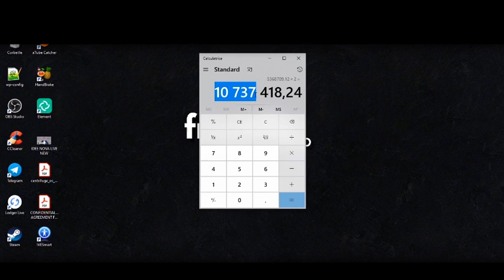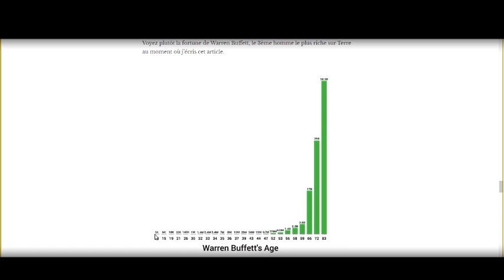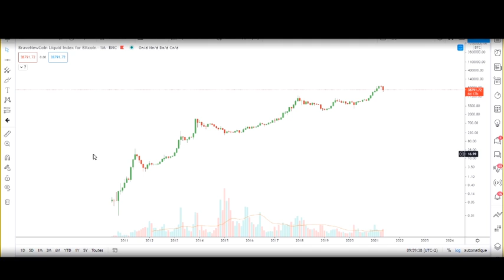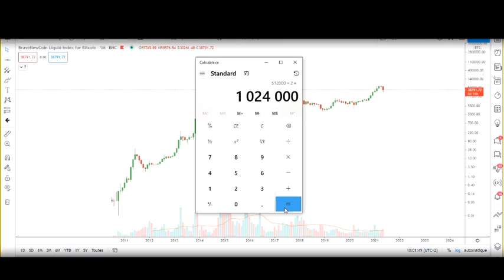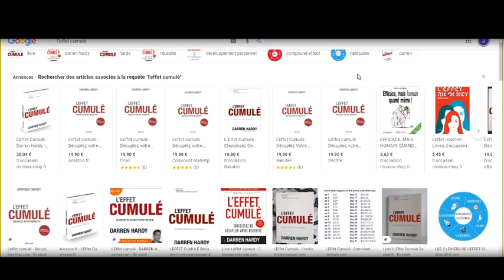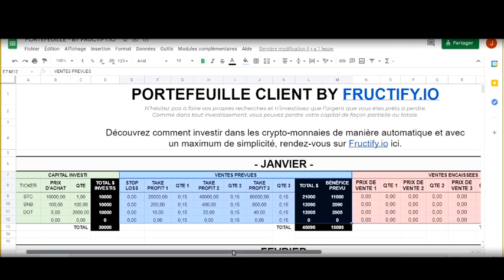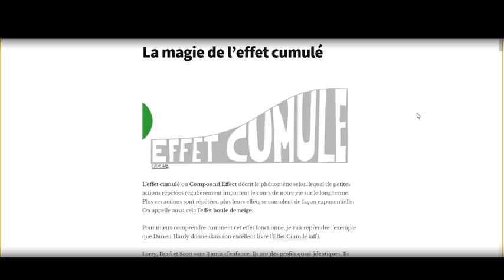Bitcoin strategie : 2000 à 1 million d'€ possible ? Bitcoin crypto strategie trading 2021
Découvrez comment investir simplement et en automatique dans les crypto-monnaies, CLIQUEZ
Bitcoin strategie : 2000 à 1 million d'€ possible ? Bitcoin crypto strategie trading et investissement 2021

Attention tout investissement comporte le risque de tout perdre.
Les performances passées ne présagent pas des résultats futurs.